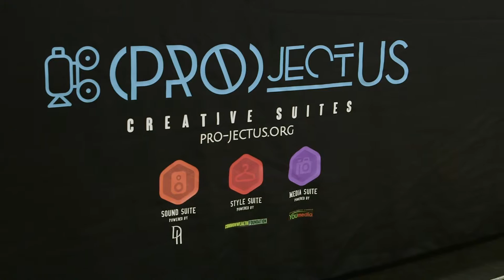PROject US EP13: Launch Party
In the last episode of the PROject US series Style Suite participant, Rashard Feggins, launches his brand and company Dxstrxt 7.  Rashard used the $1000 Commonweath Fund award that he won in PROject US to set up his business and produce his first line.  Rashard's friends, family, and fellow artists join him to celebrate his launch and be the first to buy his new product.